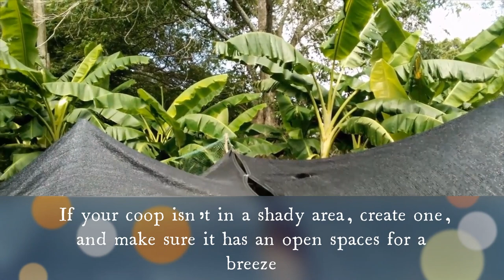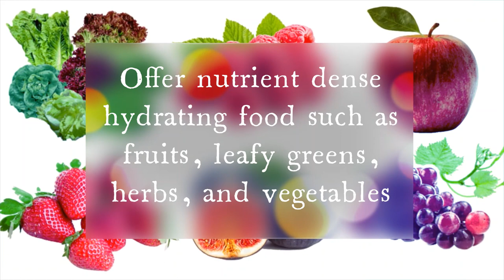Top 3 Ways To Keep Chickens Cool In The Extreme Summer Heat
Most chicken breeds can withstand a few weeks of hot and humid climate, but some breeds are more tolerant of the warmth than others. For owners who live in areas that experience extreme heat for most of the year, these heat-tolerant chicken breeds should be considered:

Orpington
Easter Egger
Barred Plymouth Rock
Rhode Island Red
Welsummer
White Leghorn
Brahmas
Andalusians
Fayoumi
New Hampshire Red
Sumatra
Minorca

The most basic and important needs are shade, water, and ventilation. Chicken should have a place to get out of the sun when they begin to get too warm. This may be trees or specifically constructed shades. Ensure that the shady place has proper ventilation.

WATER:
Keeping your birds properly hydrated is the number 1 way to prevent heat stress & heat stroke.  Change out their water at least daily (multiple times a day in super hot weather).
Chickens should always have access to fresh, clean, cool water, especially in the summer heat. Provide multiple water sources located in shady, cool areas if possible to encourage hens to drink. Low sided dishes or pans will allow hot chickens to wade in and cool their feet. It is important to change open water daily to prevent coccidiosis from spreading. It is not uncommon to see extremely watery droppings during periods of high heat due to increased water consumption.
During hot weather, hens will stand in water to cool down. Their feet act much like their comb and wattles in that they help the hen stay cool. So, a wading pool filled with a couple inches of water can provide them with a nice respite on a hot day.

SHADE:
If you have free range chickens, chances are they already know the best shady spots. However, if your hens are in an enclosed run, you need to make sure they have good shade during the day.

According to Poultry DVM, shade can reduce the outside temperature by 10 degrees F or more. You can provide shade in the following ways:

Standing umbrella
Shade sail
Shade tree
Curtains
Canopy
Pergola
Trimmed tree branches

If possible, place your shade in the middle or west end of the run so that the shade covers a large part of your run during the midday to afternoon peak heat.

HYDRATING FOODS:
Watermelon, blueberries, bananas, strawberries, and other melons are delicious and will help lower their body temperature, provide nutrients and electrolytes.

Some herbs might help your hens cope and recover from heat stress. According to Poultry DVM, you may try the following:

Boldo Leaf Extract: 1 gram extract to 4 L water
Moringa Oleifera Seed Powder: .3% added to feed
Lemon Verbena Powder: .5 to 1% added to feed
Vitamin C: 250 mg added to feed
Vitamin E: 200 IU kg-1 added to diet
Ginseng Extract: Added to feed
Curcumin (Turmeric): Added to feed
Milk Thistle Extract: Dietary supplementation at the rate of 15 g/kg

The tops mentioned in thisvideo are specifically for adult poultry only.

If you want to feed the chickens or contribute to medical supplies for rescued chickens, thank you so much! Any amount helps!